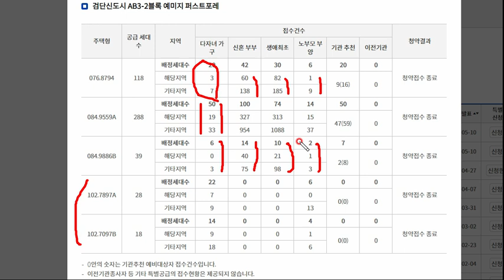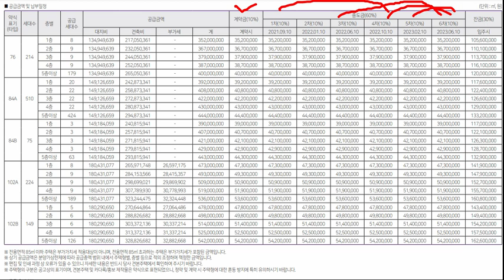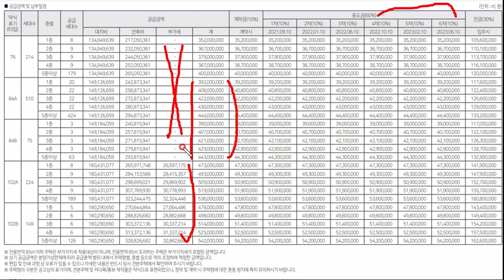검단신도시 예미지 퍼스트포레 특공경쟁률, 1순위 오늘 청약입니다 20일 추첨제 있습니다. 102타입, 시세차익3억 84기준